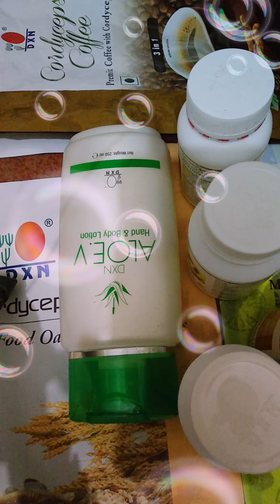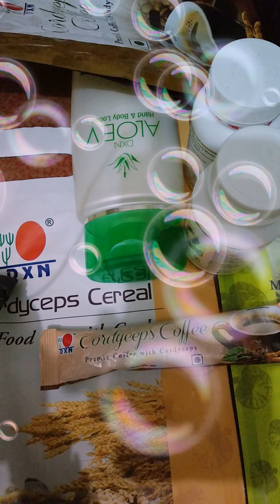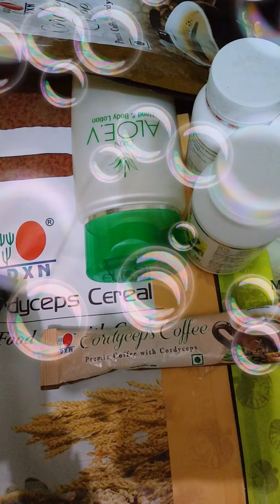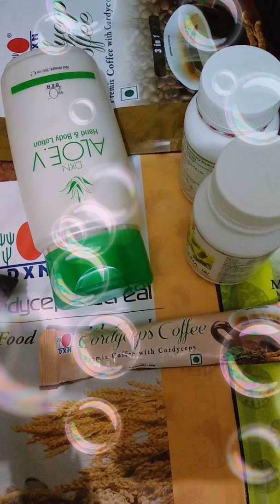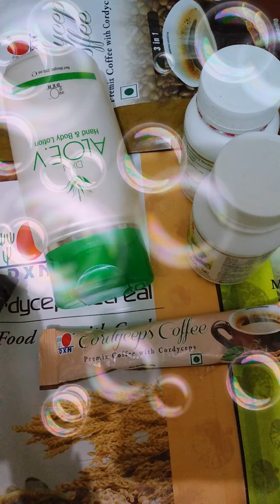किडनी वाले dxn products कैसे खाएँ||dxn products no medicine only food supplements.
DXNBABA.COM पर visit करें thanks

DXN BABA Fans club faec book page को फॉलो करें